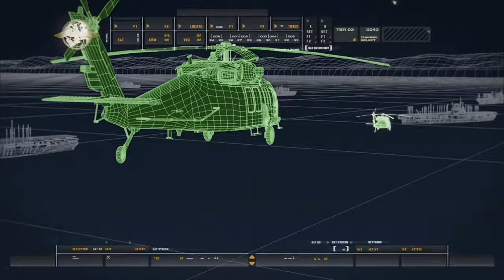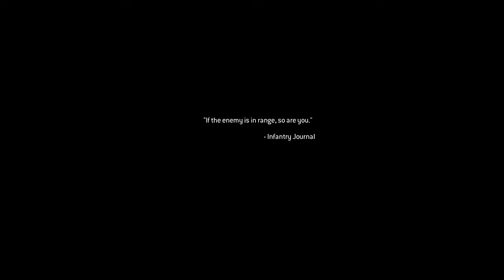Call Of Duty: Modern Warfare Remastered [PC] Walkthrough Gameplay - Part 3 - Charlie Don’t Surf